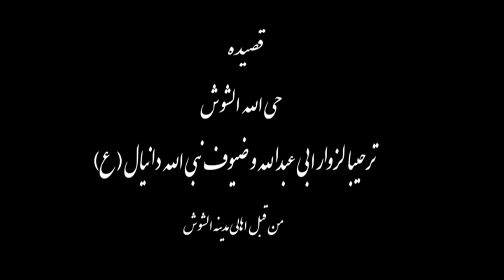لطمية أهوازية حماسية " حي الله الشوش " | الرادود سيد هاشم العلوي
" حي الله الشوش  "
أداء الرادود : سيد هاشم العلوي
كلمات الشاعر : هاني المذحجي
الهندسة الصوتية: مهدي الزايري
التصوير والمونتاج: علي المياحي
الرعاية الإعلامية : الأهواز ميديا

Facebook.com/AhwzMedia

Instagram.com/AhwzMedia

Youtube.com/AhwzMedia

Youtube.com/AhwzMedia2

Aparat.com/AhwzMedia

Telegram.me/AhwzMedia